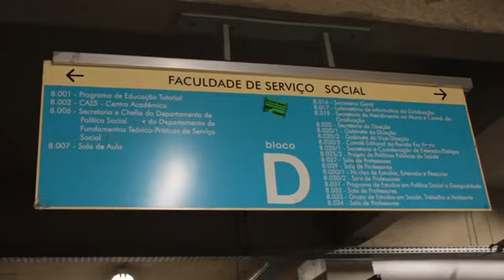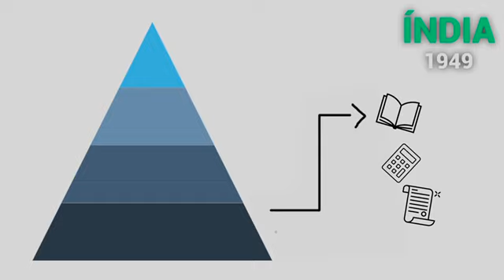Periferia em ascensão - 10 anos da Lei de Cotas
Em 29 de agosto de 2022, a Lei de Cotas, que prevê reserva de metade das vagas de universidades e institutos federais de ensino superior a estudantes de escolas públicas, completou 10 anos. As vagas são destinadas a alunos de baixa renda, além de pretos, pardos, indígenas e pessoas com deficiência. Ana Cláudia da Silva de Araújo é aluna cotista do curso de Serviço Social da UERJ. Mesmo antes da vigência da Lei de Cotas, a universidade já conduzia a primeira política consistente de cotas no país.

Equipe: Gabriel Santos, João Pedro Sant'Anna e Kecila Barcelos